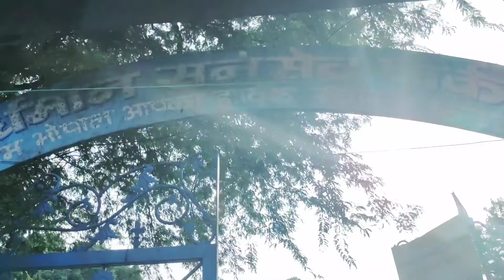My First Vlog Viral 😯|| vlog my myfirstvlog2022 |! THE City of lake ♥️✔️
MY FIRST VLOG II MY FIRST VIDEO ON YOUTUBE Il please support.

first video

|| MY FIRST VIDEO ON

@bablu banna vlog @Laxman Biju Vlog

vlogs

First vlog

First video

My first vlog journey My first vlog trending

My first vlog behind scene My first vlog flop

My first vlog viral How to viral my first vlog

Blogs

Hindi vlogs

Indian vlogger

Deshi vlogs

Deshi vlogger

Village vlogs

Town vlogs

how to my first vlog how to my first vlog video

first vlog

my first vlog video my first vlog viral trick

vlogs

My First Vlog on YouTube My First video on YouTube

First vlog

First video

My First Vlog ever My First Vlog in my life

My first vlog trending My first vlog behind scene

My first vlog flop My first vlog viral

Blogs

Hindi vlogs

Indian vlogger

Deshi vlogs

Deshi vlogger

Village vlogs

Town vlogs

my first vlog video how to my first vlog

first vlog

Searching keywords My first vlog my first vlog viral my first vlog viral trick my first vlog viral kaise

my first vlog, first vlog, vlog, my first vlog on youtube, my first vlog in youtube, life ka first vlog,

laxman biju vlog, first vlog 2022, my first vlog video,

desi vlog, blogs, my first blogs, my first vlog virel

tricks,

bablu bana vlog, bablu banna vlog, bablu banna vlog 100k, bablu banna vlog viral kese huaa

first vlog tags,vlog.vlogs.günlük vlog.daily vlog,travel vlogsjpinoy vlogs,hridavvlo @bablu banna vlog thank you so much every vlogger E
first vlog on youtube Hashtags

My First Vlog Viral 😯|| vlog my myfirstvlog2022 |! THE City of lake ♥️✔️Rahi07

New First vlog

Saport me gys